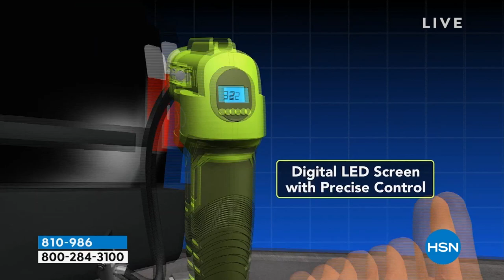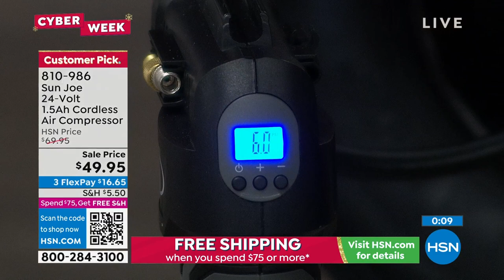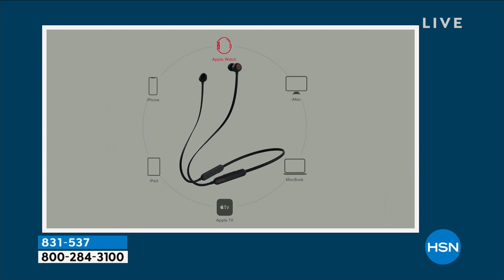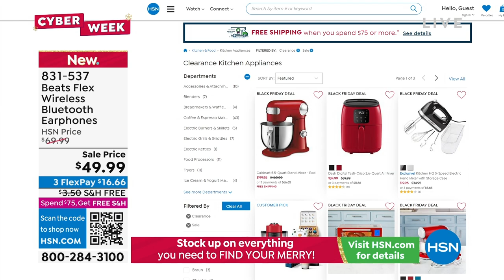HSN | Healthy You with Brett Chukerman 11.29.2022 - 04 PM